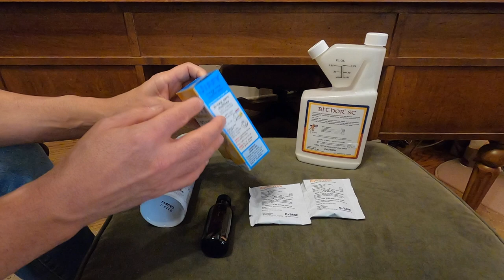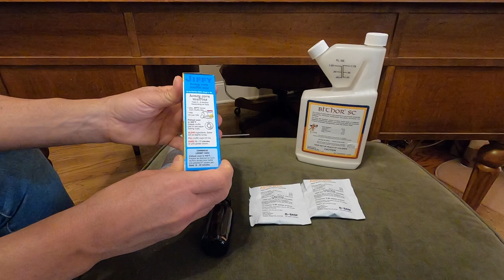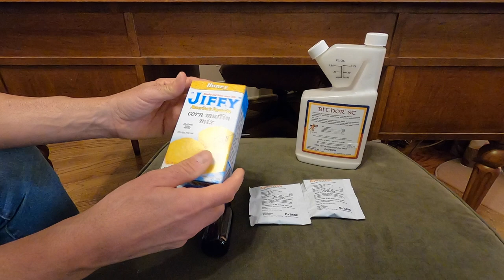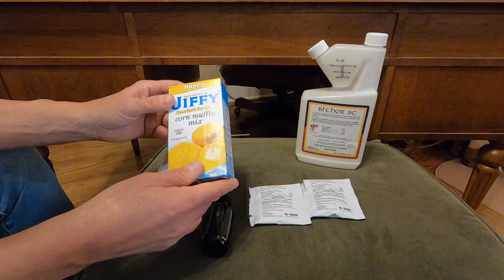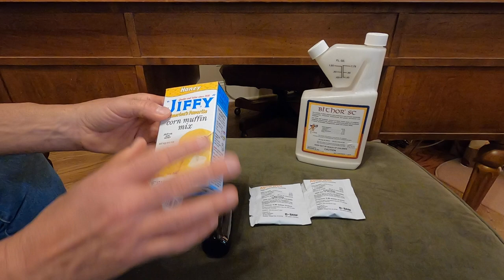STORED PANTRY PEST CONTROL VIDEO TRAINING BUGSPRAY.COM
This video will explain how you can control any kind of pantry pest using our products. We will detail how you can determine what level of infestation you have so the right product is applied. For "level 1" problems which will be confined to the pantry, get our FS MP Aerosol. For "level 2" problems which will be in the pantry and the adjoining room, you'll need to use the FS MP and one of the two sprays. For "level 3" infestations where they pests are seen in the whole house, you'll need to use the FS MP and one of the sprays and be very thorough.